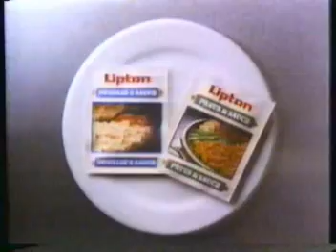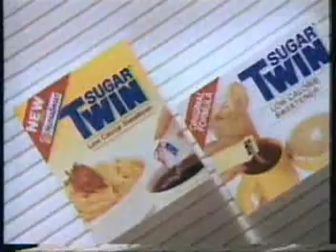Compilation of 1987 TV Commercials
Four and a half minutes of 1987 TV Commercials.